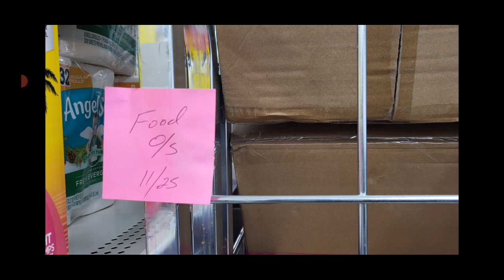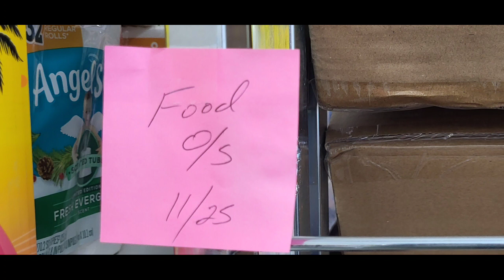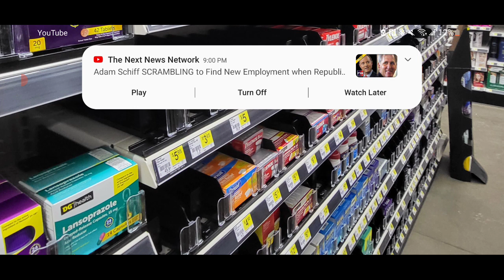Empty Shelves (This Is All Unnecessary!)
Every bit of this manufactured "crisis" is unnecessary.

Please show support, if you can!  We have a lot more to do than we can afford right now.  Much love to all!